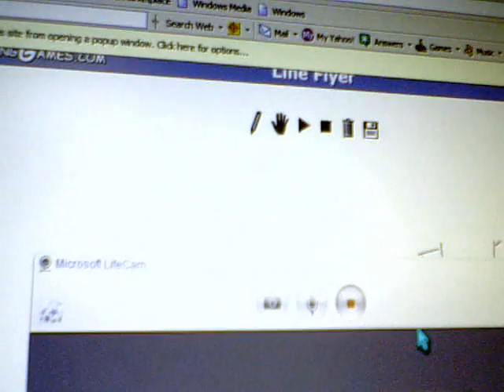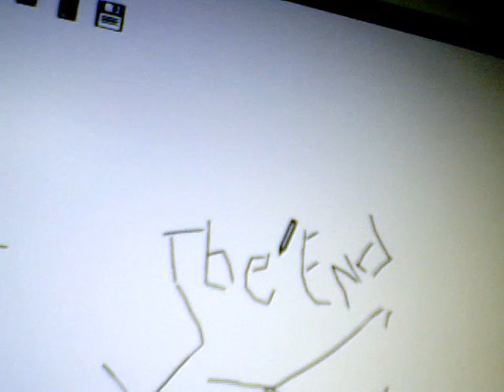line flyer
sumone riding on a drawing of a line...
credited by my cousin d.wayne